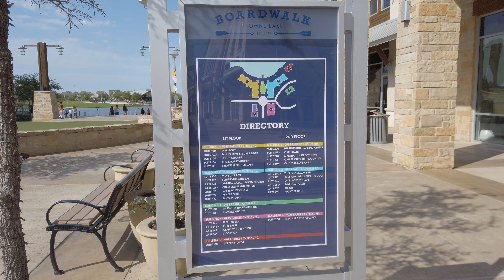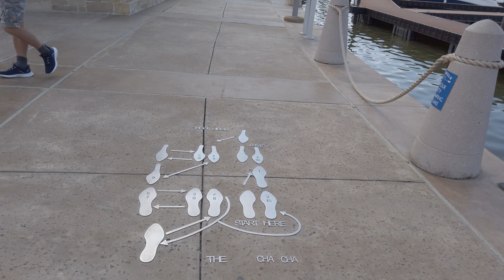The Boardwalk at Towne Lake Walk - Cypress, Texas 4K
Today I walk at the Towne Lake Boardwalk in Cypress, TX. Towne Lake was voted the 2019 Master Planned Community of the Year by the Greater Houston Business Association. This community has a 300 acre lake, the largest private recreational lake in the Houston area.

My Gear:
Main Camera
Mobile Phone Camera
WD_BLACK External Hard Drive HDD
SanDisk 256GB micro USB